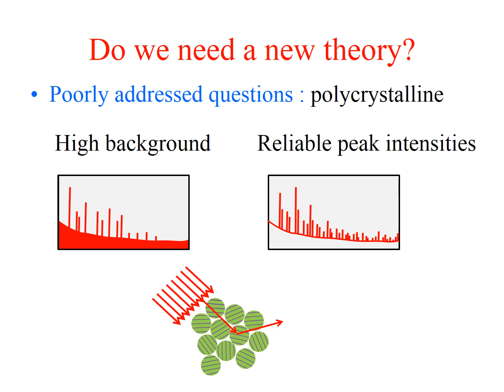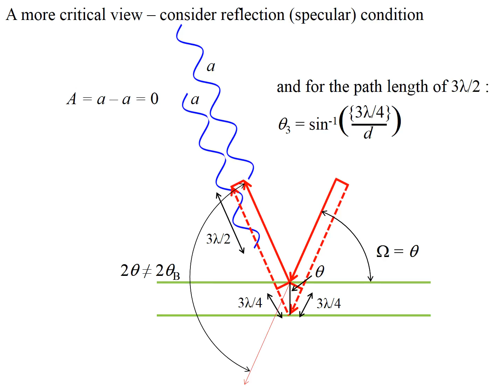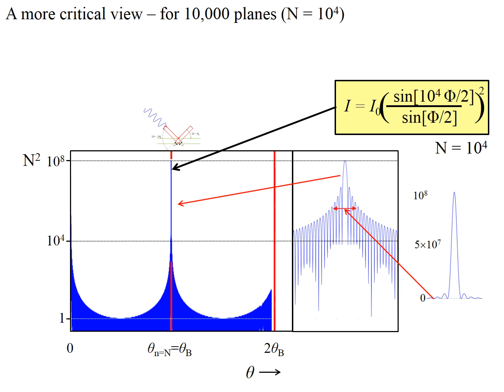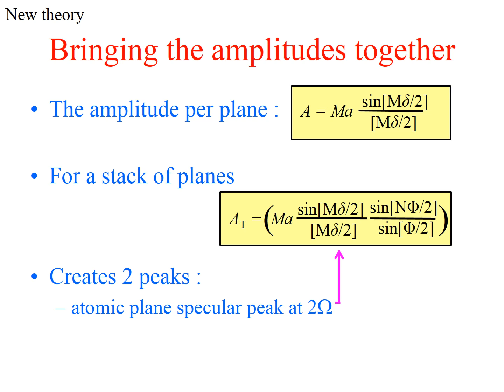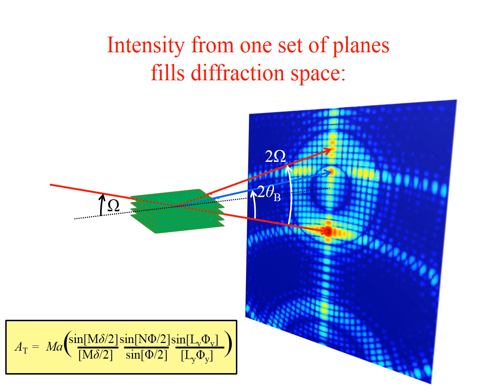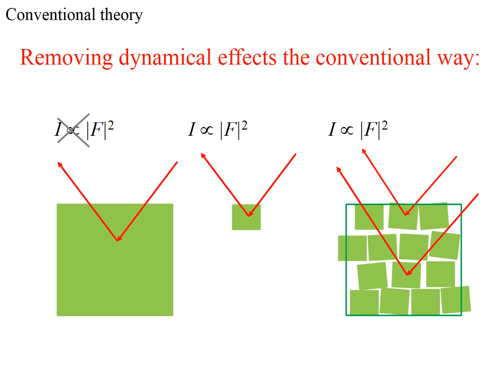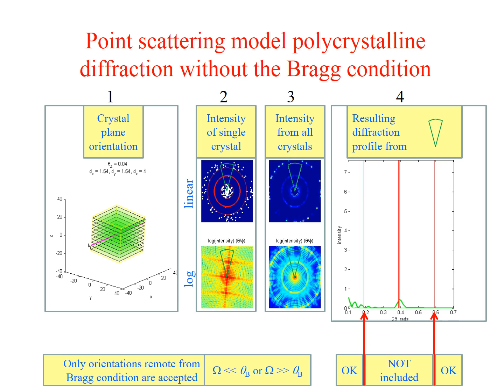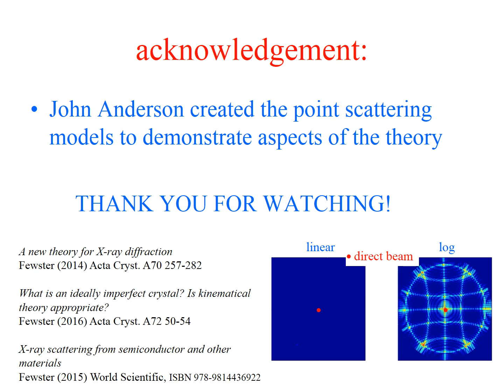A new theory for X-ray diffraction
Paul Fewster, former Head of Research at Panalytical, Brighton, UK, explores the possibility that intensity peaks in polycrystalline diffraction may not be solely due to Bragg's law.